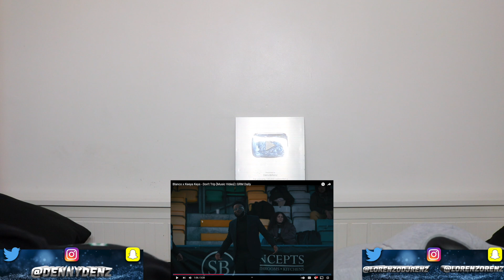⚽️ 🏆Blanco x Keeya Keys - Don't Trip [Music Video] | GRM Daily - REACTION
NOW THIS LINK UP MAKES HELLA SENSE AS THESE TWO GOT METAPHORS AND PUNCHLINES FOR DAYS AND QUINCYTELLEM SHELLED DOWN THE BEAT AS PER USUAL AND THE AMOUNT FOOTBALL REFERENCES HAD DENZ IN A MAZE HOPEFULLY WE CAN HEAR MORE FROM THESE BECAUSE THIS WAS A BANGER🔥